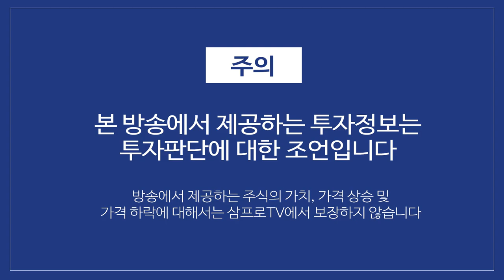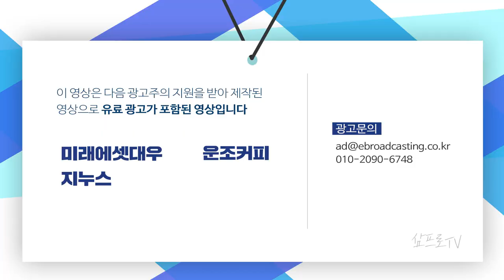미중갈등 장기화 우려속 미묘한 변화 f. 박광남 선임연구위원